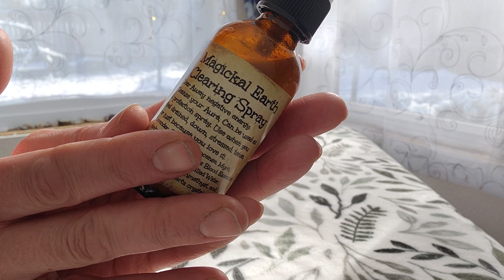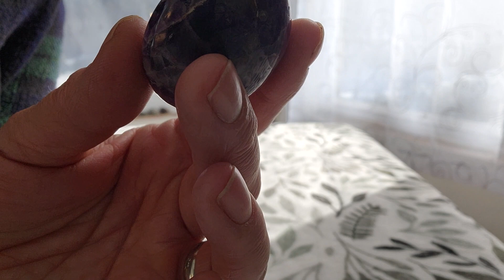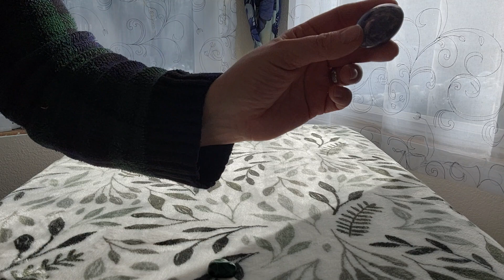ASMR Reiki Session | Pain Relief | Relieving Pain, Tension, Congestion & Clogged Energies | POV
Hello and welcome my beautiful friends 💛
This session was requested by the beautiful Lisa 🌈

This session is focused on pain relief. We will ground, cleanse and clear our energetic body of any unwanted/unaligned energies. Focusing in particular on areas of congestion, inflammation, tension and accumulated energies with the intention of aiding these energetically clogged areas to release and reopen to aid us in relieving our pain, relieving our inflammation and dis- ease caused by trapped energy in general.

This is an energywork session and should not be used in place of medical treatment and care. it is created as a holistic piece to aid your overall healing and wellbeing, to be used in conjunction to other practices and appropriate medical treatment.

We will be focusing on removing energies build up and congestion within the body, with the overall intention of it easing our pain, easing our inflammation and aiding us in our general overall well being.

Triggers Include: Hand Movements, Flutters, close contact, words, crystals, oils, feathers, channeled healing energy

I hope you enjoy this session and it aids you in relaxing, releasing and relieving your pain, tension and congested energies.
If you would like to suggest a session please leave your suggestions in the comments below.
All my love forever and Always 💙 💛
Laura 🌈 🧚

Tools & Intentions:
Intention: To aid us in relieving our pain, concentrating on areas of congestion and inflammation, where we have accumulated energy. Aiding in its removal and release. Soothing our systems and bring in supportive and renewing energies to aid our individual healing and growth, in accordance with our will and needs. Aiding us in taking a moment to allow our body to find alignment and balance, allowing our energetic body to release those things that are no longer serving and encouraging our energy to flow freely throughout our being, body, above and below and in our communities as a while.

Cleansing Spray & Feather: Grounding, cleanse and clear our energetic body, allowing us to relax and settle into this session.

Agate: To detoxify our energetic body, allowing any toxic, detrimental energies or energy residues to come forth for removal, to collect within the crystal and be grounded back into the universe. Allowing areas of congestion, stagnant to release unwanted, accumulated energies with the intention to get our energies flowing. As we release we make room for new enwrgies.

Quartz DT Point: To activate Reiki Healing energy using symbols Cho Ku Rei & Infinity. Assisting and activating our energy centers/chakras and encouraging our energies to begin to flow. Bringing the root causes of our pain, dis-ease, of our energetic imbalance to shake up our energies for removal and renewal.

Peppercorn Shakers: Breaking up areas of energetic congestion, inflammation and pain. Aiding our energies to allowing removal of finer/more ingrained unwanted energies. To use the peppercorn properties to dispel the energies that don't align and protect our energetic field.

Malachite & Lapiz Lazuli: Malachite to aid tension release and to soothe and remove our pain, absorbing those energies for transmutation. Lapiz Lazuli to assist and support our immune system, our nervous system, our lymphatic system. Together calling on these crystals powers of healing, Soothing and supporting our energetic body, bodily functions and overall systems.

Amethyst: To call forth its anti inflammatory qualities. To aid our overall healing process. Calling in healing and rejuvenating energies to support our overall functioning and our mind.

Garnets: Encouraging regeneration, bringing in rejuvenating energy to our energetic body.

Rose Quartz: Providing us with unconditional love and support, sending in loving, Soothing energy to revitalize our energetic body.

Healing Oil: To seal our session, to fluff up and unify our aura, our energetic protective shield, to provide a barrier that will allow us to maintain our own energetic needs.